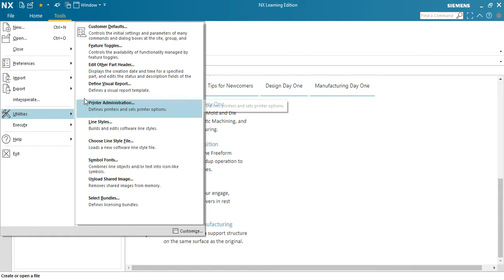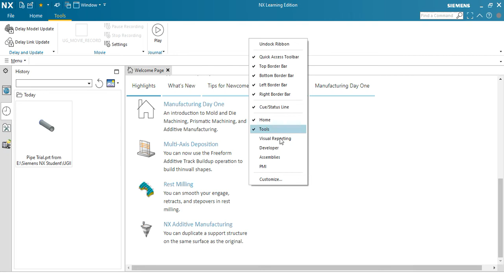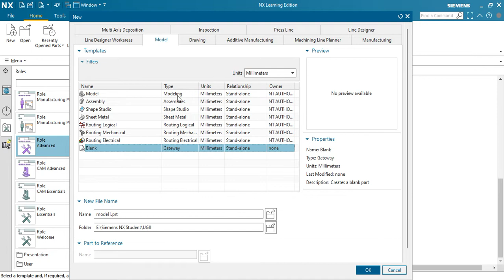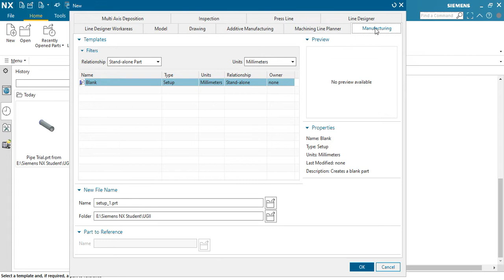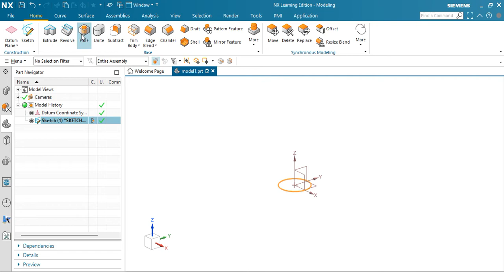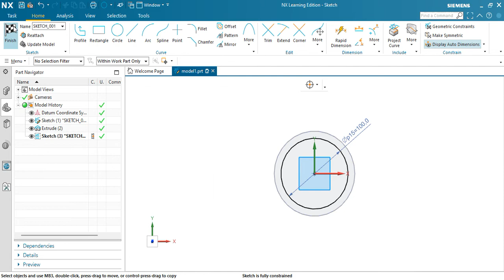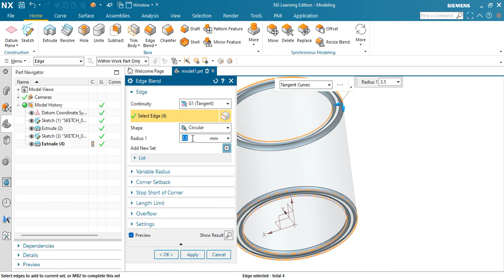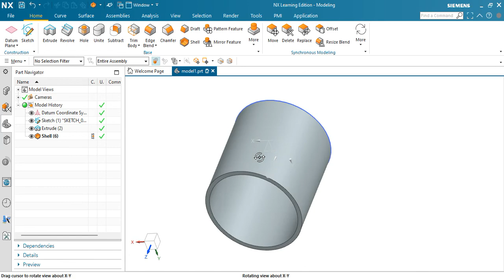Siemens NX Training Tutorial For Beginners-Extrude, Extrude Cut, Hole, Fillet, Edge Blend operations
Siemens NX Tutorial For Beginners   Extrude, Extrude Cut, Hole, Fillet, Edge Blend operations